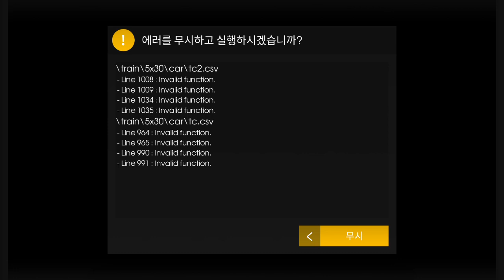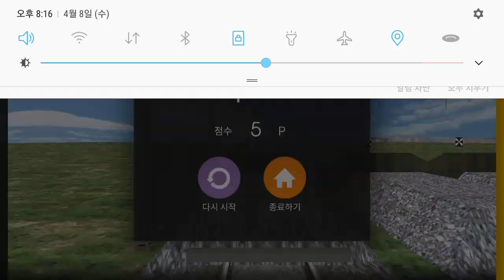Hmmsim2 수원+~+오산+(가상전동열차)